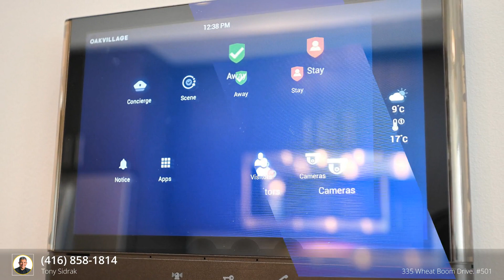For Sale - 335 Wheat Boom Drive #501, Oakville, ON L6H 7C2